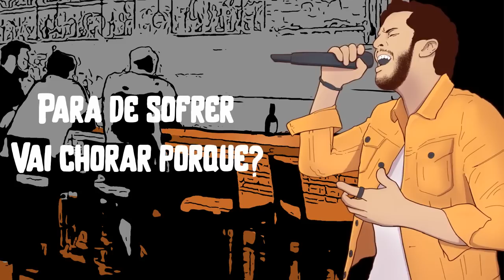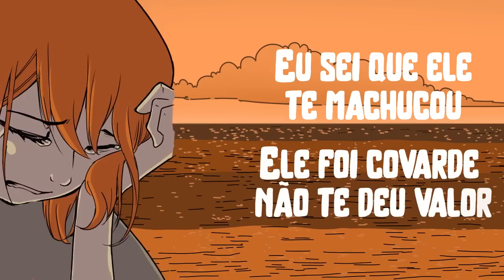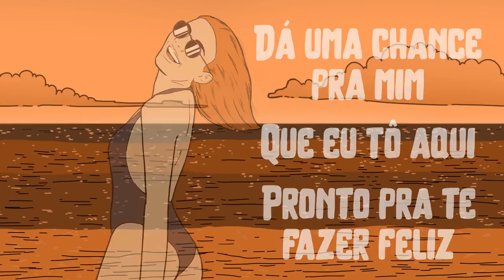Matheus Moraes feat. Zé Vaqueiro Dá uma chance pra mim (Lyric Vídeo)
Você está assistindo o Lyric Vídeo da música "Dá Uma Chance Pra Mim", do cantor e compositor Matheus Moraes com part. de Zé Vaqueiro.